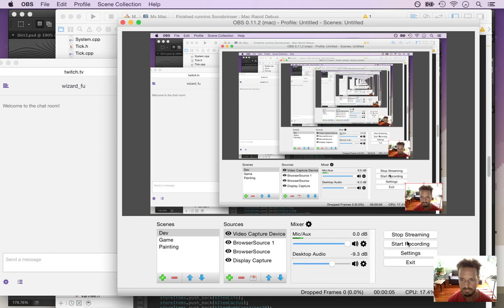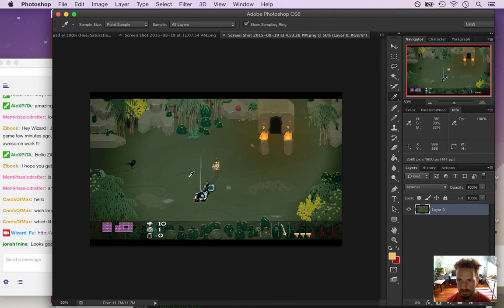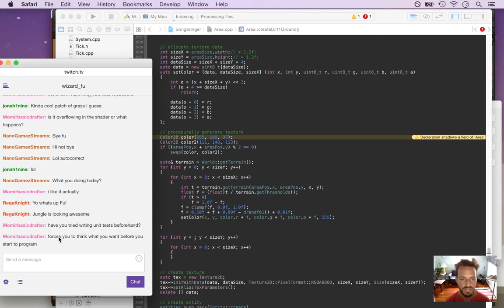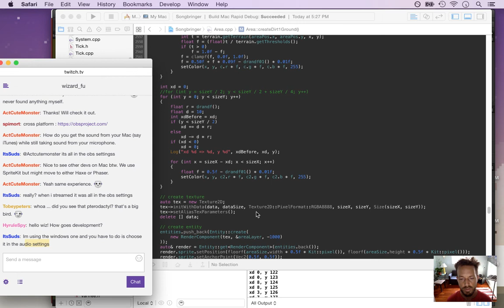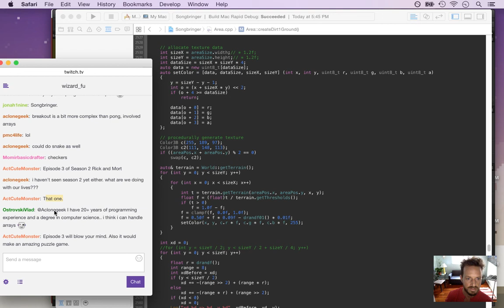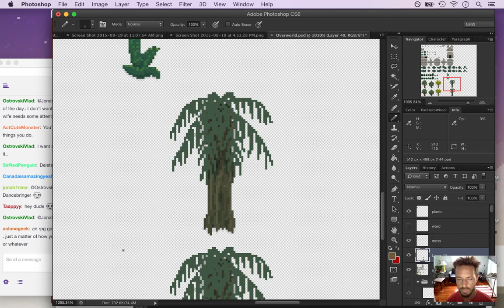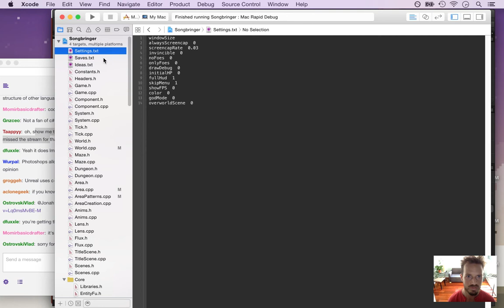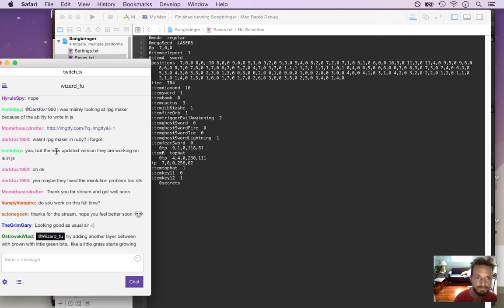Songbringer - Zelda-like Game - Day 193 - Procedural Textures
Today: generating procedural ground textures. The playlist for this series